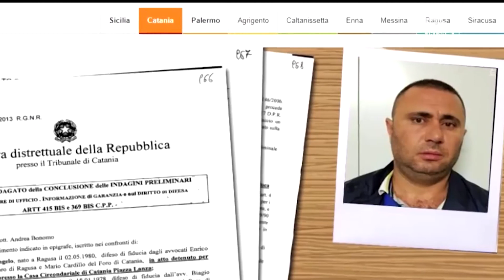Habilaj rikthehet për rigjykim, apeli i GJKKO rrëzon dënimin me 11 vite burg, Habilaj ende në arrati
Apeli i GJKKO-së ka rikthyer për rigjykim me në tjetër trupë gjykuese dosjen e grupit “Habilaj.

Moisi Habilaj, Nezar Seiti, Meridian Sulaj dhe Fatmir Minaj do të çohen për rigjykim, ndërsa vendimi u morr nga gjyqtarët Fuat Vjerdha (kryesues), Elona Toro (anëtare) dhe Lutfie Celami (anëtare).

“Në përfundim, Gjykata e Posaçme e Apelit për Korrupsionin dhe Krimin e Organizuar vendosi:

Prishjen e vendimit nr. 39, datë 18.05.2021 të Gjykatës së Posaçme të Shkallës së Parë për Korrupsionin dhe Krimin e Organizuar dhe kthimin e akteve asaj gjykate për rigjykimin e çështjes me tjetër trup gjykues”, thuhet në njoftimin e Apelit të GJKKO.

Më herët GJKKO dënoi Moisi Habilajn me 10 vjet burg, Nezar Seiti me 9 vite burg, Meridian Sulajn me 9 vite burg dhe Fatmir Minajn me 9 vite burg, të cilët akuzohen për trafik droge dhe grup të strukturuar kriminal.

Këtij grupi iu kap në 2017, në Babicë të Vlorës një sasi prej 4 ton kanabis e fshehur në një vilë dykatëshe. Moisi Habilaj është dënuar edhe në Itali po për trafik droge.